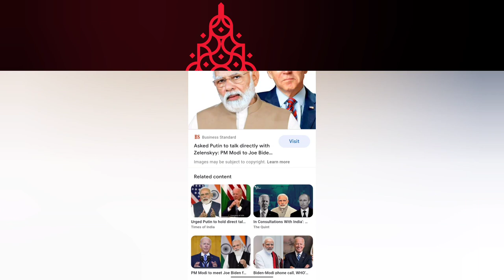what did our PM strongly recommended in G-20 with other leaders?